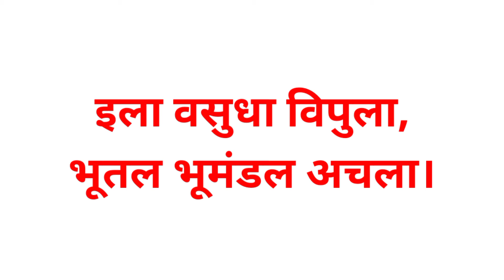पृथ्वी के पयार्यवाची शब्द